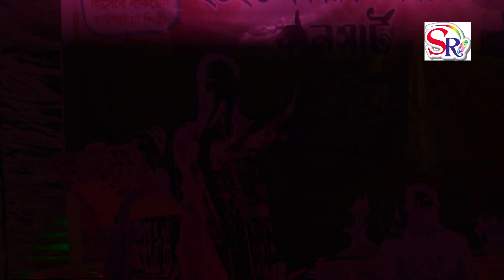কি সুন্দর | শিল্পী আঁখি | Singer Akhi | SR Music Ctg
চট্টগ্রামের সহ বাংলাদেশের জনপ্রিয় শিল্পীদের নতুন নতুন স্টেজ গান পেতে চ্যানেলটি সাবসক্রাইব করে সাথে থাকুন